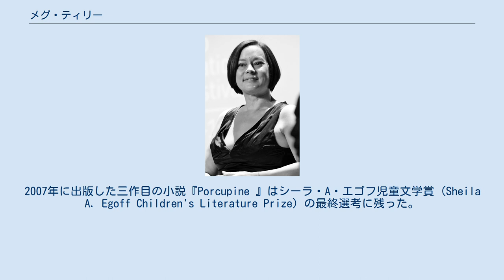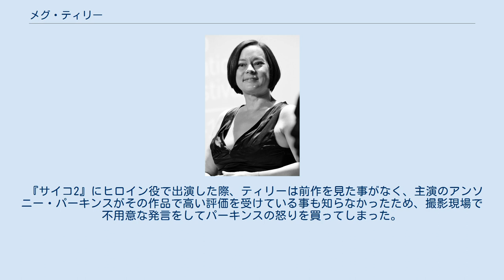メグ・ティリー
メグ・ティリー（英: Meg Tilly, 本名：Margaret Elizabeth Chan, 1960年2月14日-）はアメリカの女優、ブロードウェイの舞台のダンサー兼バレリーナ、作家。
 カリフォルニア州ロングビーチ生まれ。
父親は中国系アメリカ人、母親はアイルランド、フィンランド、ネイティヴ・アメリカンの血を引く。
女優のジェニファー・ティリーは姉。
 ティリーは1994年に『Singing Songs 』という題の小説を出版した。
この小説は、義父から自分と自分の姉妹たちが性的な嫌がらせを受ける少女についての一連の小作品から成る。
二作目の小説『Gemma 』は2006年10月に刊行された。
2007年に出版した三作目の小説『Porcupine 』はシーラ・A・エゴフ児童文学賞 (Sheila A. Egoff Children's Literature Prize) の最終選考に残った。
 ティリーは自分の著書『Singing Songs 』が自伝であることをのちに正式に発表したのだが、この本によると、彼女の母はものすごく普通でない親だった。
この本は、彼女が義父から性的虐待を受けたと断言してもいる。
 1983年、映画プロデューサーのティム・ジンネマンと結婚し、一男一女をもうけるが離婚。
1990年、『恋の掟』で共演した俳優のコリン・ファースとの間に男児をもうけるが結婚はしなかった。
 1995年を最後に、自分の子供たちを養育するために女優業から引退していたが、2010年に復帰した。
 『サイコ2』にヒロイン役で出演した際、ティリーは前作を見た事がなく、主演のアンソニー・パーキンスがその作品で高い評価を受けている事も知らなかったため、撮影現場で不用意な発言をしてパーキンスの怒りを買ってしまった。